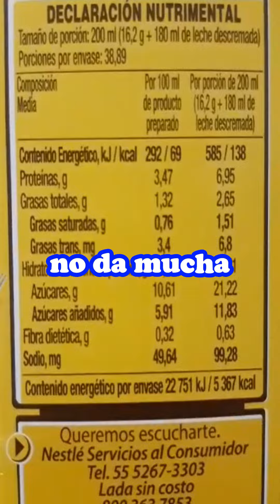Chocolate Casero VS Chocolate Abuelita. ¿El Mejor? Nutrianalisis